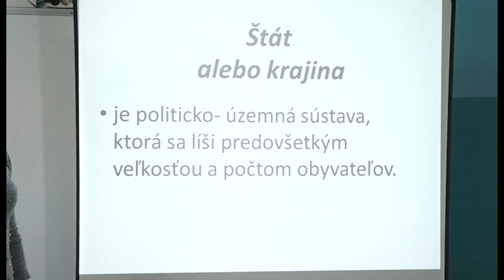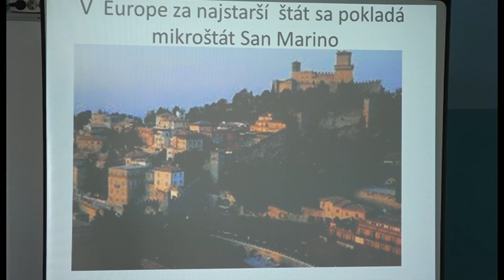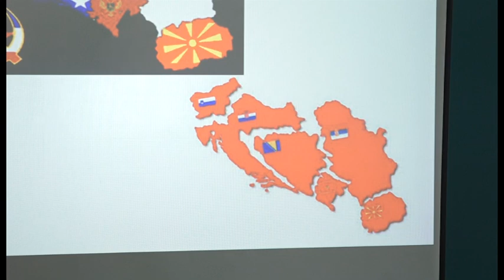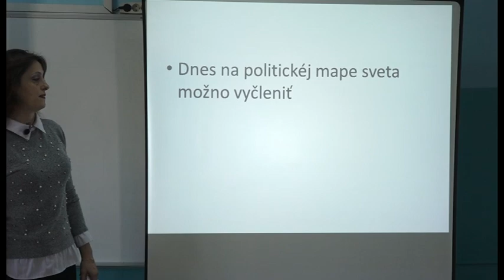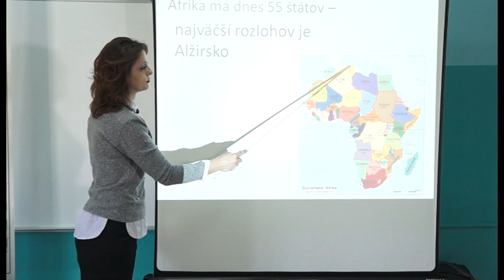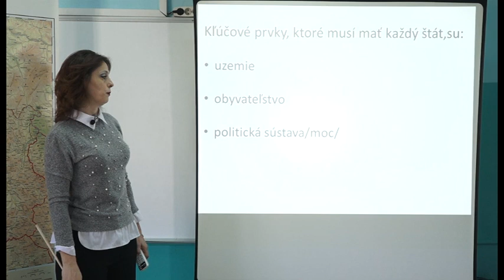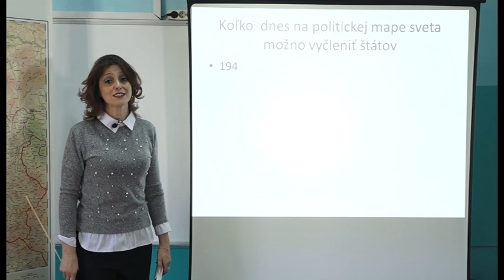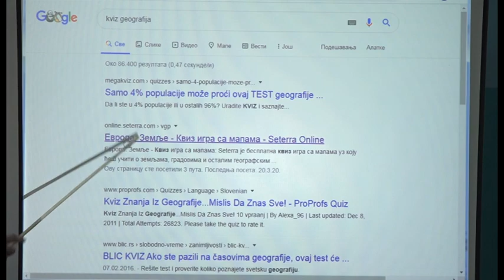Zemepis pre 6 rocnik